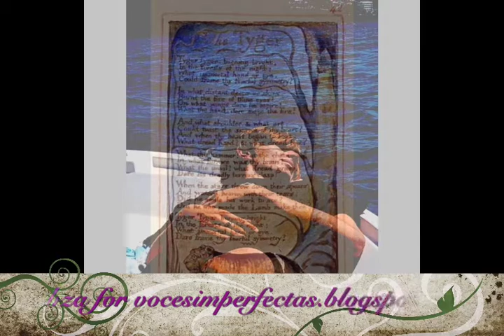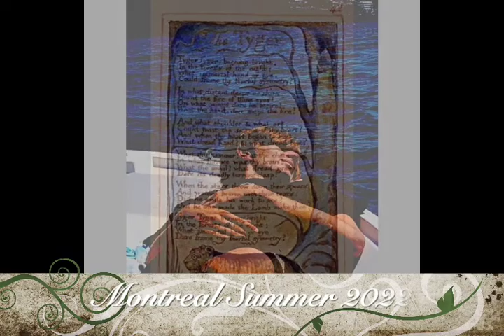LOUIS reads Tiger, Tiger by WILLIAM BLAKE .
LOUIS, is a young man, fantastic reader,  with a calm profound voice, he is an Artist, a lovely person and a loyal  friend.

Au Plaisir !

VOCES IMPERFECTAS,  DES VOIX IMPARFAITES,  IMPERFECT VOICES